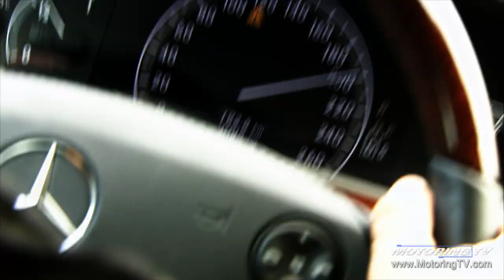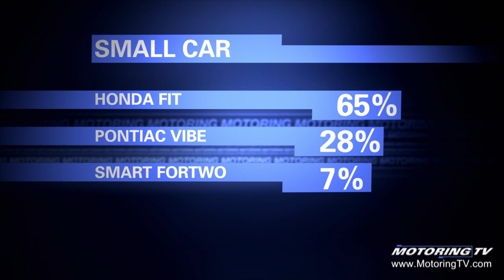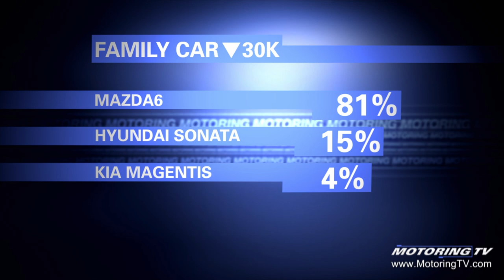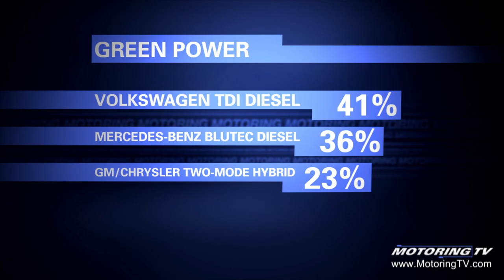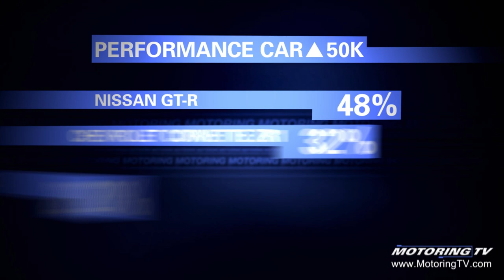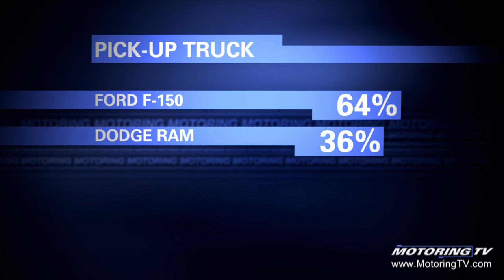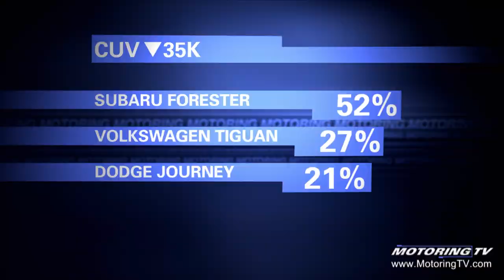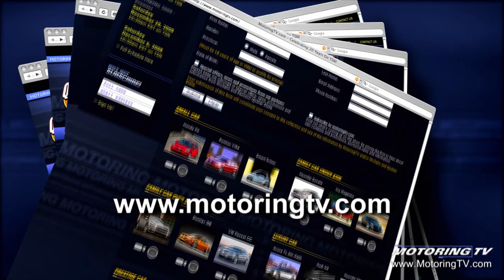Motoring TV 2009 Episode 13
2009 Car Of The Year Special.